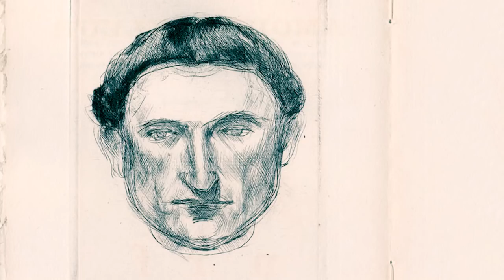Jules ROMAINS – Une Vie, une Œuvre : 1885-1972 (France Culture, 1985)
Voici la publication du dimanche, jour dédié aux poètes du XXème siècle :
L’émission "Une Vie, une Œuvre", par Hubert Juin, diffusée le 28 novembre 1985 sur France Culture. Invités : Marie-Claire Baucquart, Bernard Delvaille, Jean-Laurent Cochet et Alain Duhamel.

Notice :
À l'occasion du centenaire de la naissance de Jules Romains, cette émission retrace la biographie de l'écrivain, brosse les grandes lignes de son parcours littéraire et souligne l'importance de son oeuvre poétique souvent laissée au second plan.

[RAPPEL des jours de publication :
- Mardi : poésie médiévale ;
- Mercredi : poètes de la Renaissance ;
- Jeudi : poètes de l'Âge classique et baroque ;
- Samedi : poètes de la Modernité ;

Si tu lis jusqu’ici, commente avec un petit « Merci Romains ».